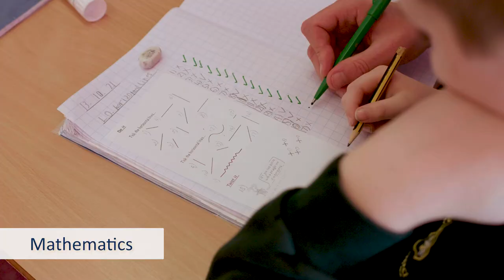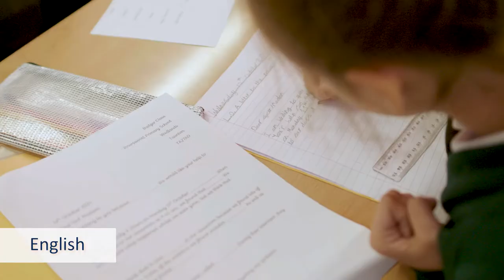Priorswood Primary School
Enjoy a fabulous virtual tour of our wonderful school.